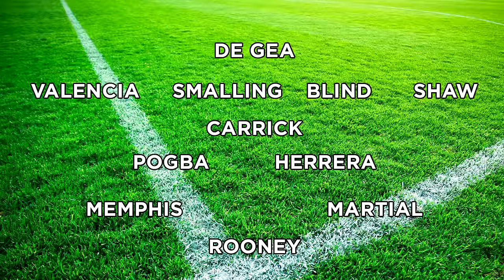Manchester United v Manchester City | EFL Cup - Last 16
Manchester United and Manchester City go head-to-head with both Jose Mourinho and Pep Guardiola in need of a win! Who will get it?

Who needs the win more - Jose or Pep?

Is this a must-win game for Manchester United and Jose Mourinho?

Who do you want to see in the United starting line-up?

Will Kevin de Bruyne prove a big miss for Man City? Or will Eric Bailly's injury mean United are defensively weak?

Adam McKola